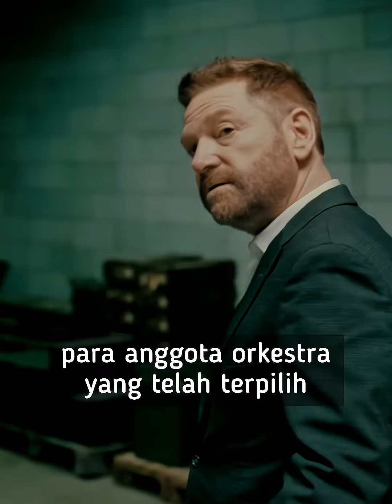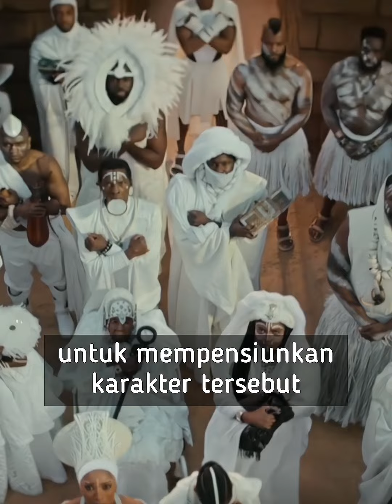Fakta unik di film SPIDER-MAN